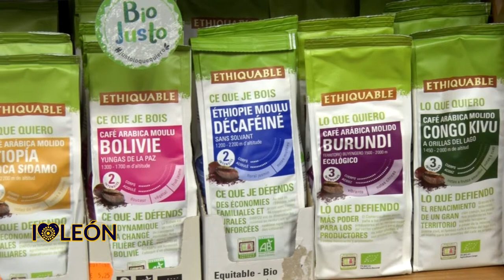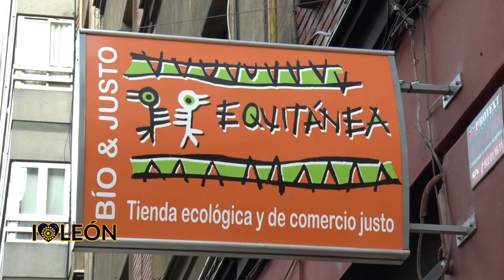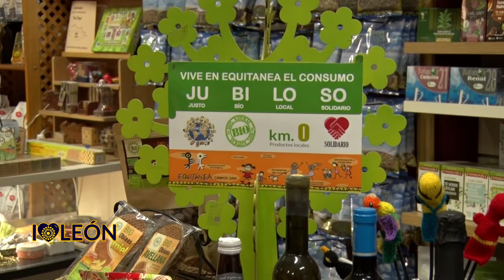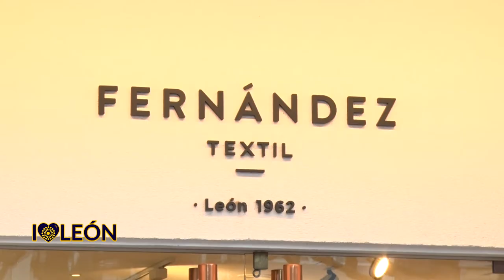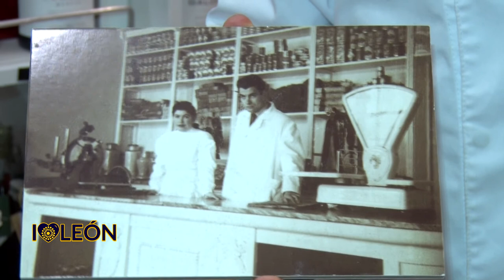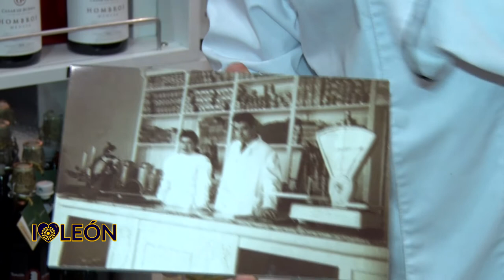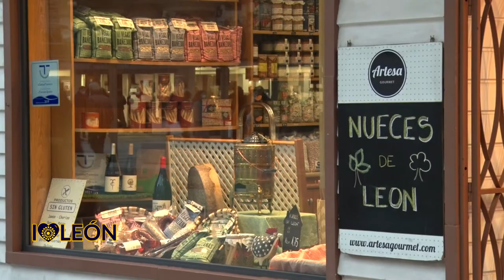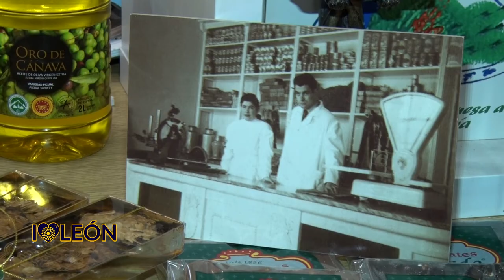I ❤ LEÓN / Programa 5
💬 Equitanea, Fernández Textil, Grupo Adam's y Artesa Gourmet nos enseñan nuevas formas de comprar y nuevos productos que cada día están mas en alza.

🟦Todos estos recorridos estaremos acompañados por RBH Global y Centro León Gótico

🕜Todos los Sábados a las 13:30h y a las 00:00h en La 8 León 🕜